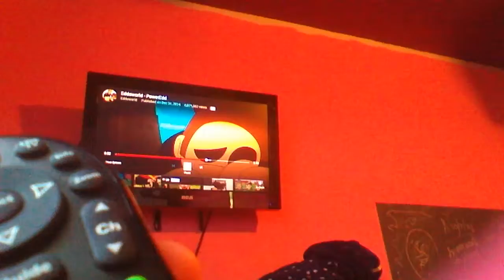The noises make me feel happy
Ah Tom's screams are music to my ears XDDDD